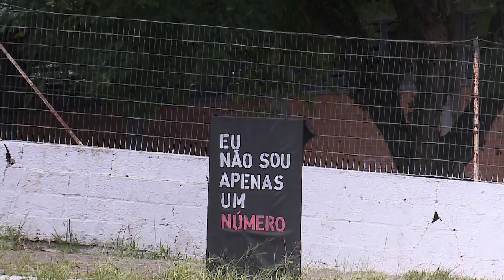Semana em memórias das vítimas da boate Kiss